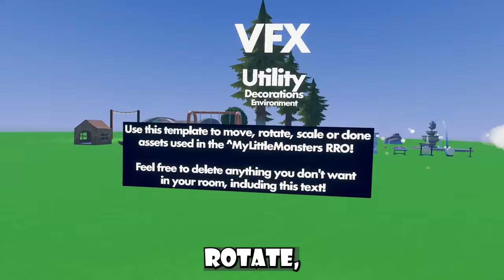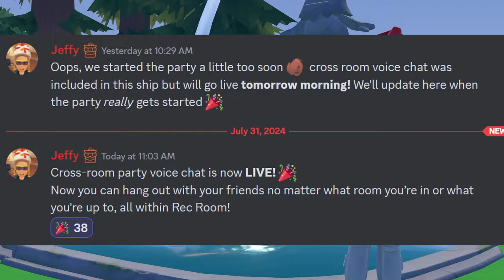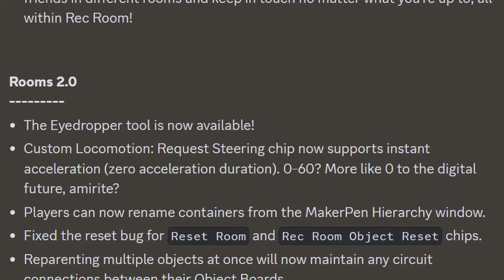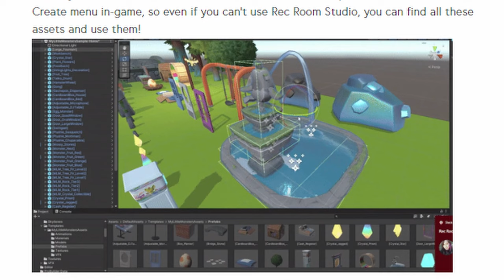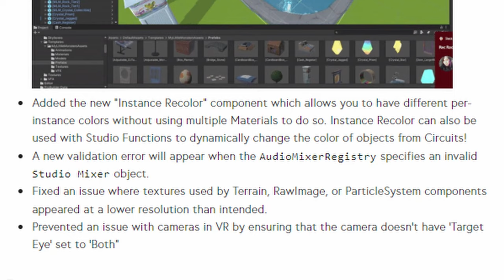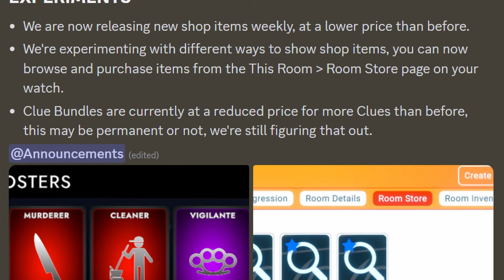Rec Room's NEW Cross Room Voice Chat UPDATE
SHIP NOTES!
FEATURE YOUR ROOM!
BECOME A FEATURED CREATOR!

W @razejake for the THUMBNAIL!
CONNECT WITH THE COMMUNITY!

0:00 - INTRO
2:00 - 2 minutes into the video
5:00 - half of the video
9:00 - OUTRO